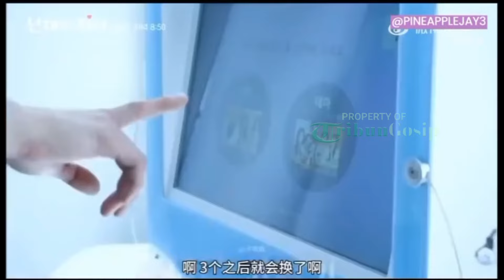Byeon Woo Seok Ungkap Kebaikan Hati Kim Hye Yoon Di Lokasi 'Lovely Runner'